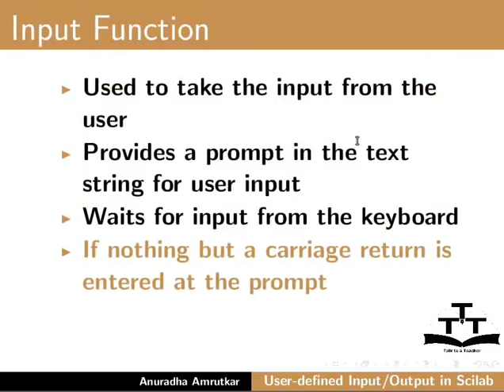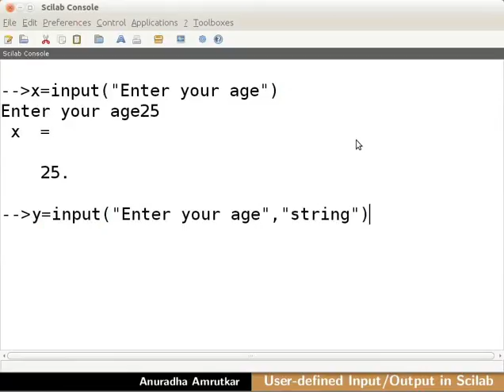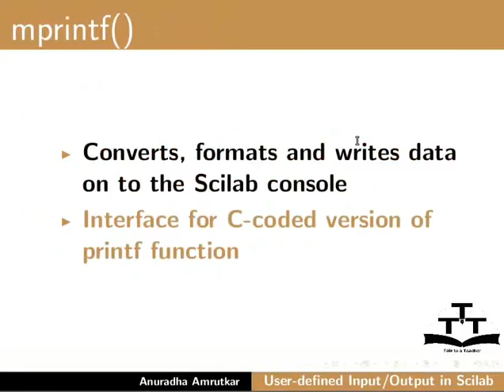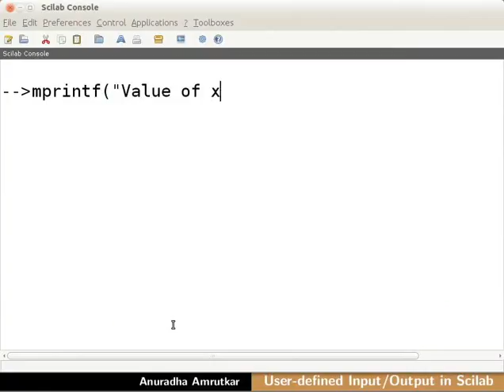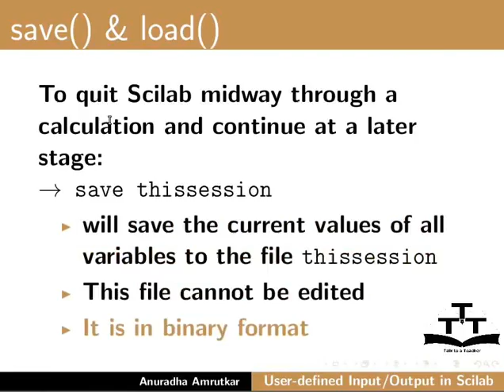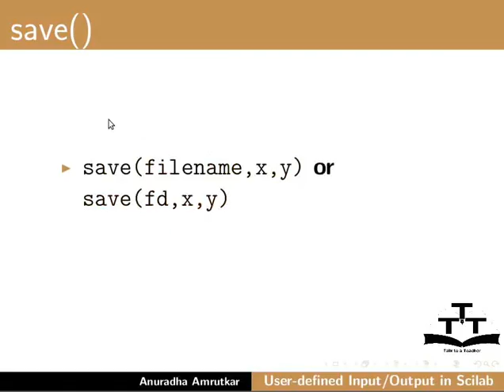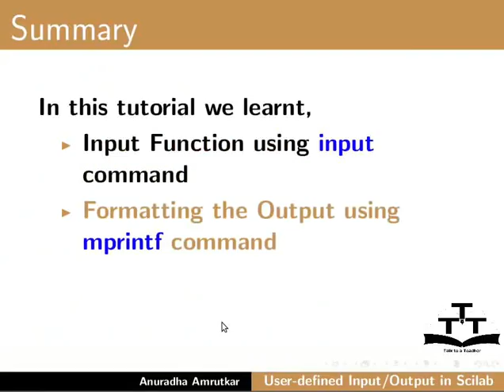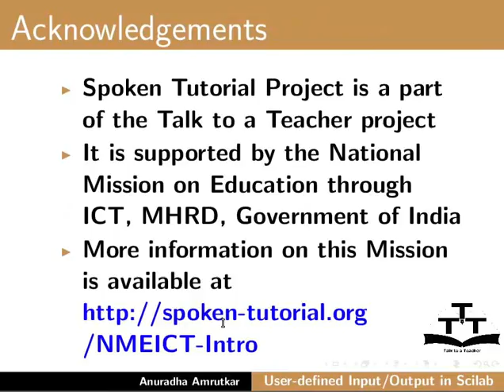User Defined Input and Output - Bengali